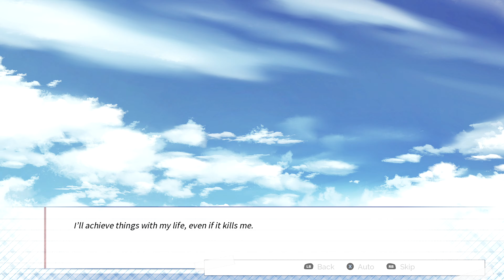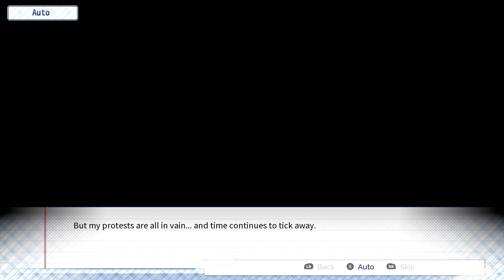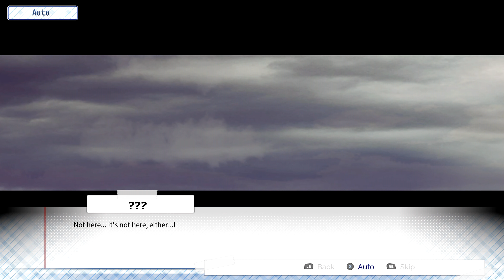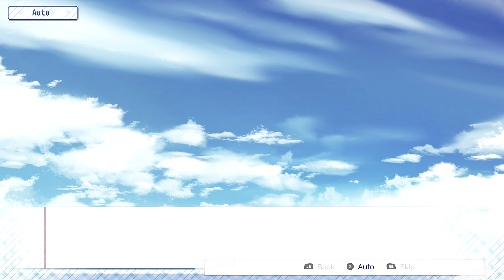Language of love Lets Play in 4K Easy Completion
Thanks to Ratalaika Games for the code.

The game is also a nice easy completion for you gamerscore hunters. Enjoy , cant wait for the next one.

Check out the Video which shows the full Achievement play through.

Game Description
Mitsuki moves from the country to Tokyo to attend a rigorous cram school, with the hopes of passing his university entrance exams next spring. He soon finds, however, that his other classmates treat him like a social outcast, being the oldest at his school by far. It proves impossible to make friends, and Mitsuki consigns himself to an isolated, lonely existence...

That is, until he meets the single mother, Himuro Kyouko, who just-so-happens to live in the same apartment complex as him. Mitsuki offers to help Kyouko babysit her daughter, Tama. Kyouko, in turn, helps Mitsuki study for his upcoming exams. Over the course of a year, the two bond — first, as friends, and then as something more.

Features
- Around 80,000 word kinetic story (approx 5-6 hours of reading)
- Detailed background and character art
- A custom OST
- Daily messages from Kyouko, the story’s heroine
- A cute single mother!